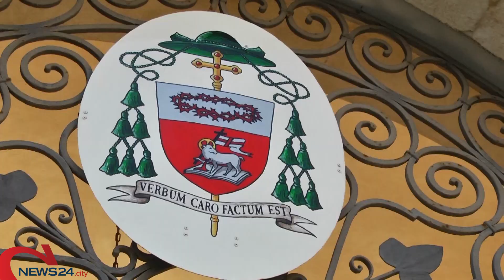ANDRIA | Prodigio Sacra Spina, Mons. Mansi: «Un segno della presenza di Dio»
L'intervista al Vescovo di Andria. Domenica di Pasqua la Santa Messa alle 18 in diretta dalla Cattedrale